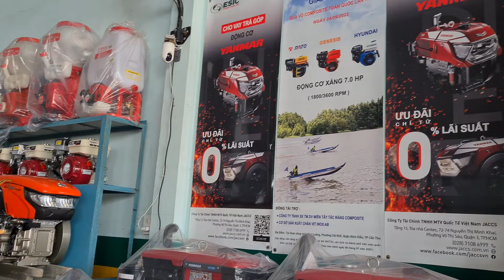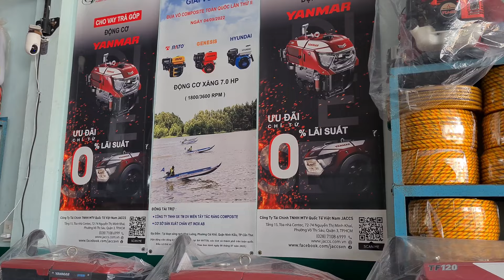TF150 yanmar Indonesia 0886356707